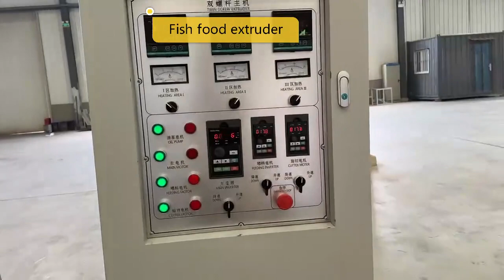Fish food extruder machine,fish feed making machine for farmers,smallest floating fish feed extruder